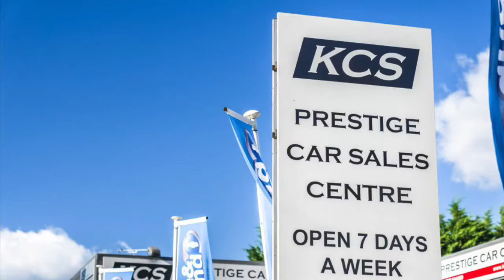MINI HATCHBACK COOPER S - KCS OF SURREY